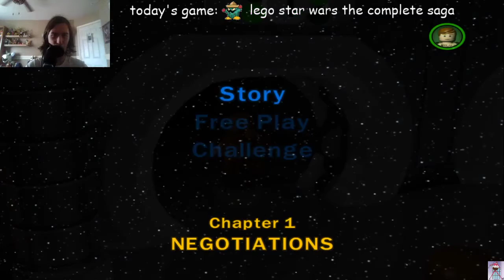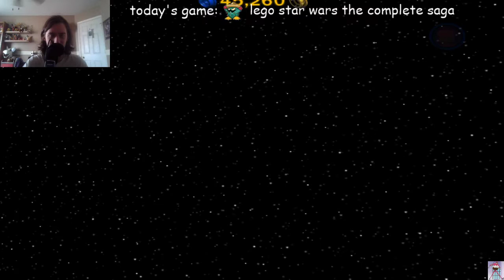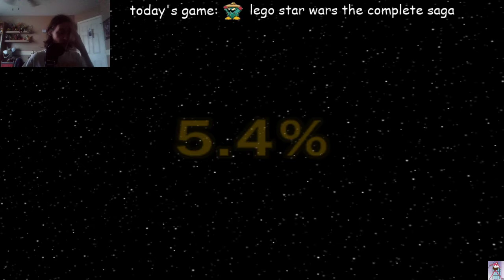stream #9: starting the new year with the extra most bestest game ever